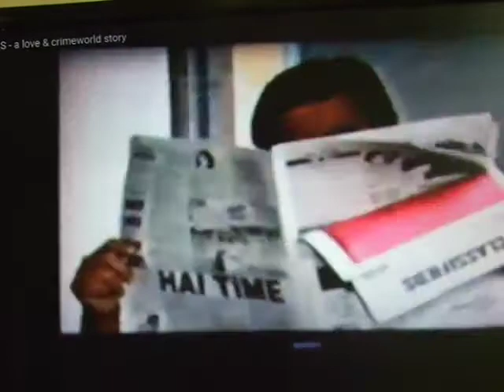FILM ME HEROINE BANNA HAI TO ...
Important tips to become a successful actress in Films
IMPORTANT TIPS AND TRICKS TO BECOME AN ACTRESS IN FILM.
5 THINGS ARE IMPORTANT
1.  FACE & PHYSIQUE
2.  YOUR EDUCATION
3.  EXPERIENCE OF STAGE/THEATRE
4.  HINDI LANGUAGE
5.  PASSION FOR FILMS